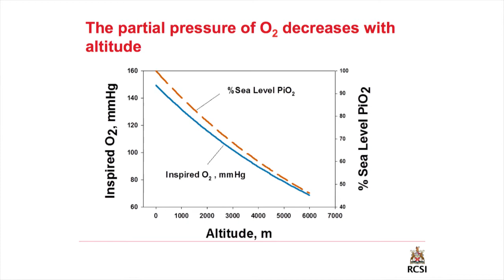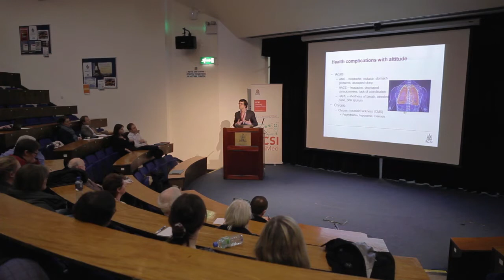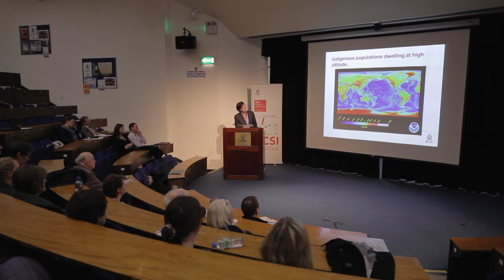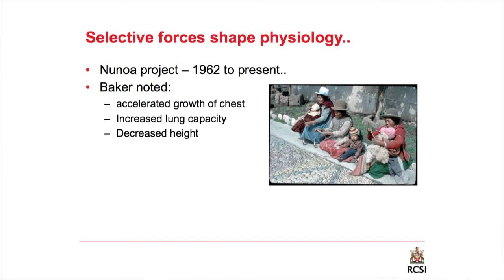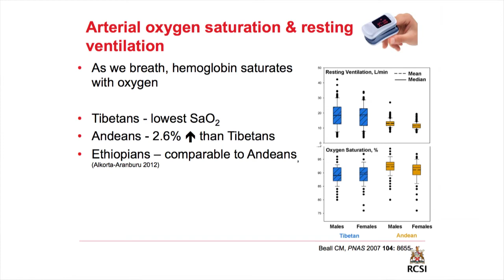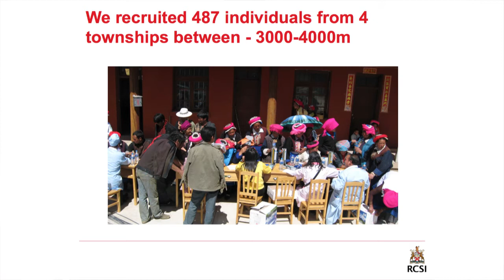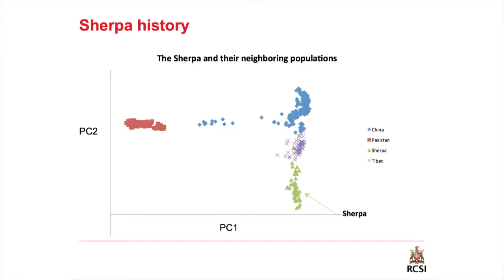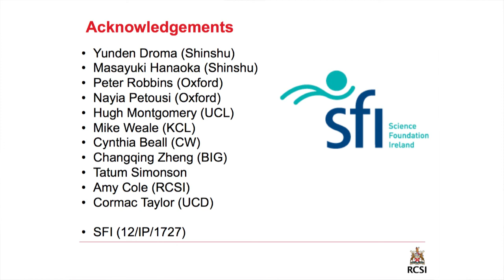RCSI MiniMed Open Lecture Series 2013/2014 - 'Health, Evolution and History'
This lecture, called 'Health, Evolution and History' was given by Dr Gianpiero Cavalleri, a Senior Lecturer in Molecular and Cellular Therapeutics (MCT) at RCSI and was recorded in the O'Flanagan Lecture Theatre, RCSI on 26th February 2014.

During this talk, Dr Cavalleri will illustrate how indigenous high altitude populations, such as Tibetans, the Oromo (of Ethiopian plateau) and the Quecha (of the Andes mountains in South America), who have been living at high altitude for many generations, have evolved in distinct ways, to adapt to the low levels of oxygen. He will discuss the role of natural selection in this process.

Fresh from a recent research expedition to the Himalayas, Dr Cavalleri discusses how this adaptation has impacted on the health on these populations and explore why these people suffer less from illness associated with high altitude.

for more information on this series